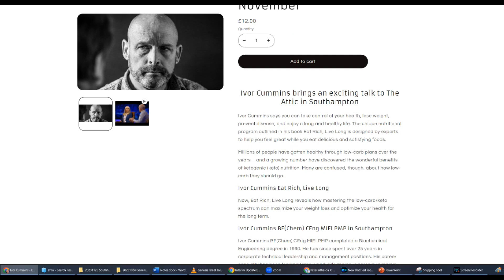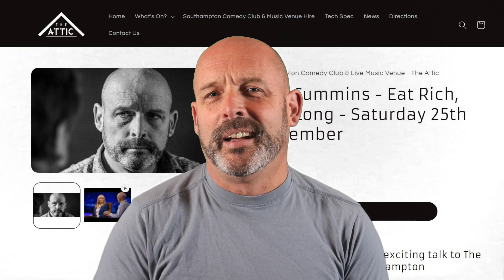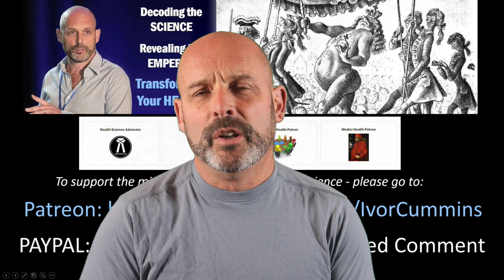What's Happening in Southhampton, UK on Nov 25th?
Hope to see all you UK Rationalists there - it's gonna be a blast!  I'll of course be ruthlessly getting to the CORE of everything, and the Q&A will be epic  :-)

NOTE: My extensive research and interviewing / video/sound editing, business travel and much more does require support - please consider helping if you can with monthly donation to support me directly, or one-off payment - alternatively join up with my Patreon - exclusive Vlogs/content and monthly zoom meetings with the second tier upwards